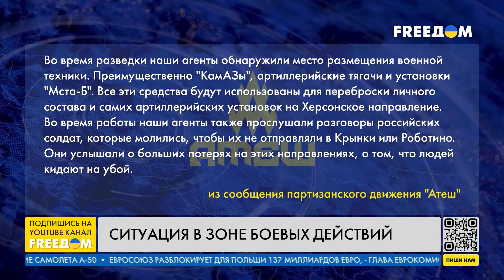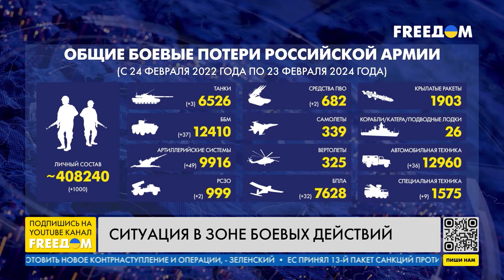⚡️ Мощная помощь Украине от Дании. Интервью Зеленского для Fox News. | Новости на FREEДОМ. 23.02.24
О подписании договора о безопасности между Украиной и Данией, предоставлении Копенгагеном мощной поддержки Киеву, визите лидера большинства в Сенате США Чака Шумера в Украину и переговорах с Зеленским, принятии 13-го пакета санкций против РФ, а также о главных месседжах президента Украины в интервью для Fox News – узнавайте в итоговом выпуске новостей "Наше время" на телеканале FREEДОМ.